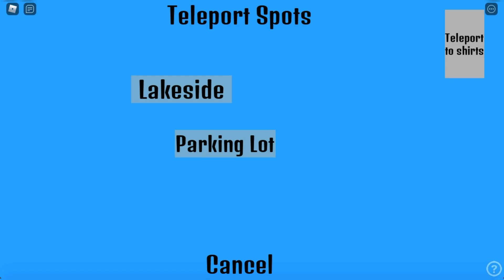Fazbears Revamp RP P2 How To Get Trained Professional Badge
What did it do to the Roomba.
Trained Professional.